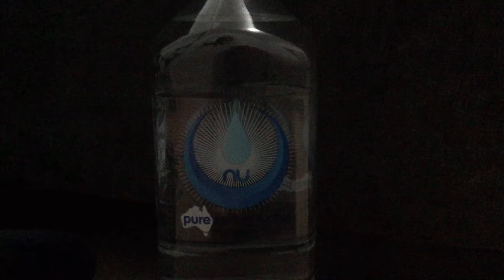water bottle CHILLIN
i done this vid because me borrrrried